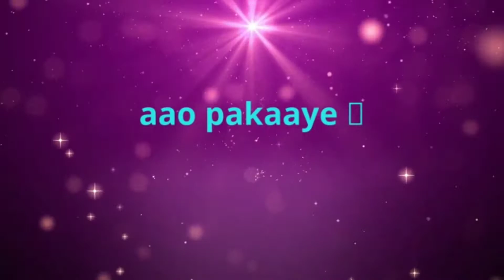🤩🤠😋Easy Chicken Curry Recipe/ Chicken Masala Recipe#cooking dailyvlog subscribe